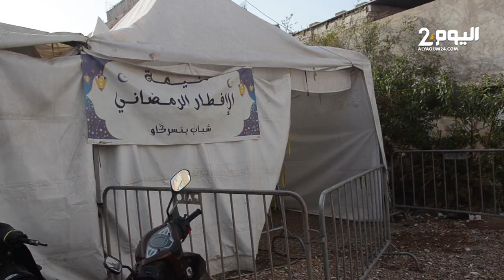عطـاء المحسنـين يستمر في تمويـل خيمـة إفطار عابـري السبـيل في موسمها العاشـر بحي شعبي بأكادير